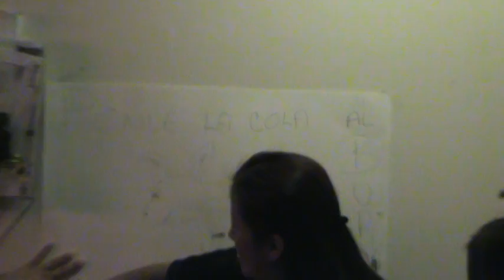CUMPLE ANOS LORE #3.MPG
EL BARRIO DEL MITOTE #2 EN PEACHTREE CITY